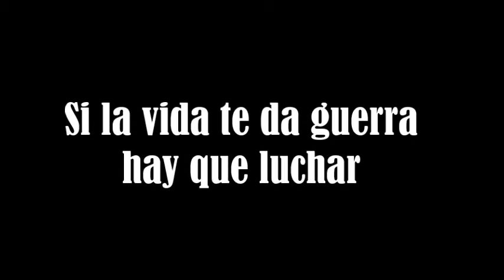Distorchon - Si la vida te da guerra hay que luchar